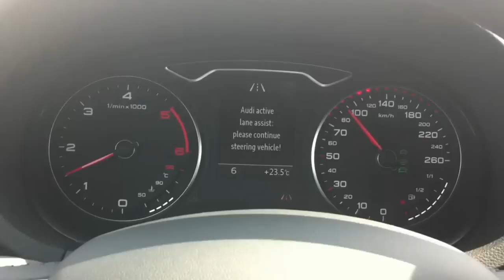Audi Line Assist Audi A3 2012 - Tuxboard.com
Vidéo des Audi Experience Days 2012 à Copenhague avec les nouvelles Audi A3 :